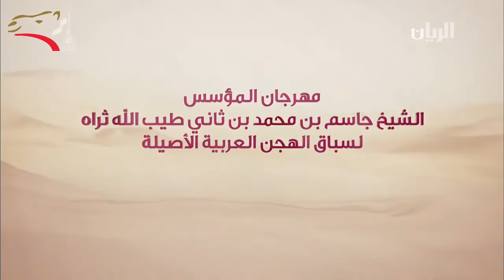مهرجان المؤسس حقاقة عام 4 كم 20-12-2015 ص- ش1 نزهة لـ عبد الله علي سليم العويسي :6:11:8